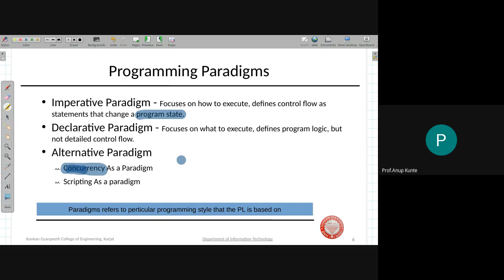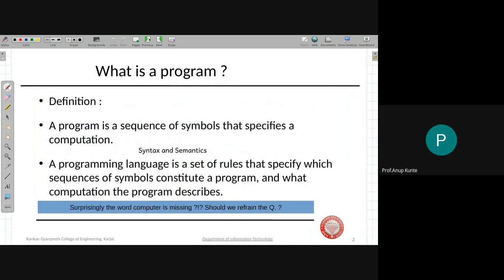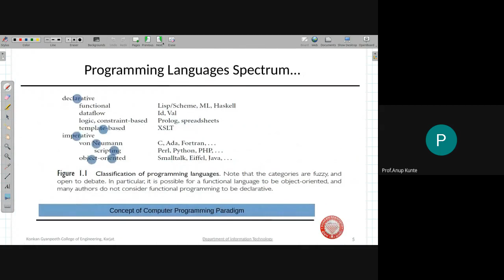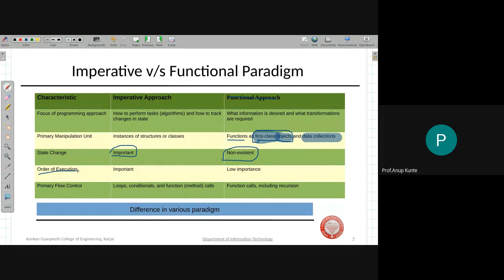SE IT AI Lecture 04 010921 Part 02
Lecture 4 AY 21-22 SE IT Part 02 of 03.
Topic: Programming Paradigms Comparison